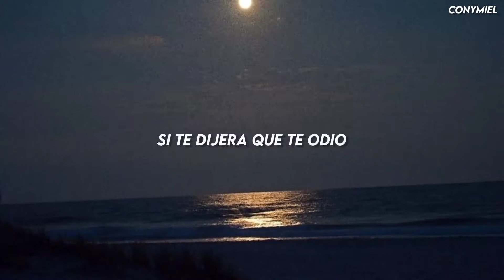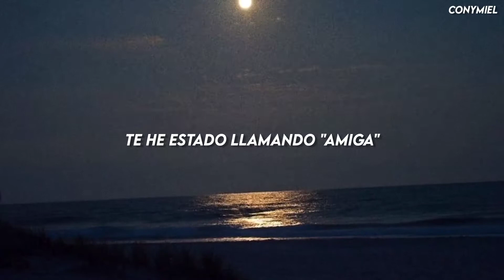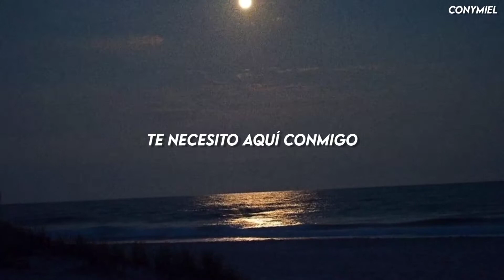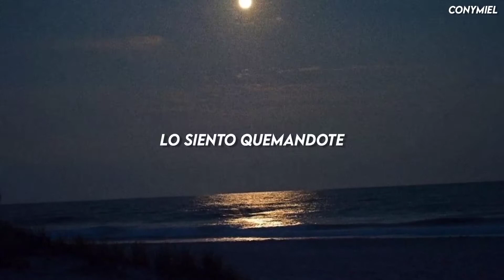The beach | The neighbourhood - español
-The beach:
If I told you that I loved you
Tell me, what would you say?
If I told you that I hated you
Would you go away?
Now I need your help with everything that I do
I don't want to lie, I've been relying on you.